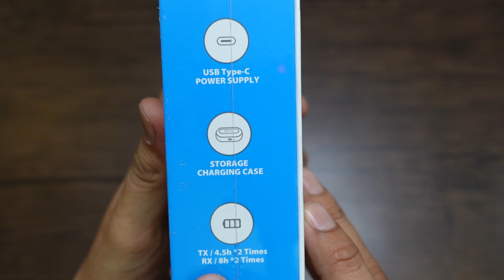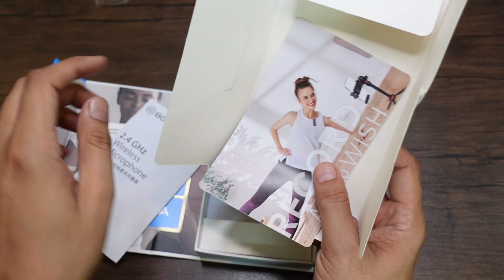BOYA BY-WM3D | Unboxing & Review | Urdu/Hindi | Hashmi Photos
The BOYA BY-WM3D is designed while keeping ease of use in mind. The truly-wireless microphone is built to capture clear, intelligible audio whether its a cellphone or DSLR/mirrorless camera equipped with a headphone jack.

(Please be patient when messaging, I'll get back as soon as I can)